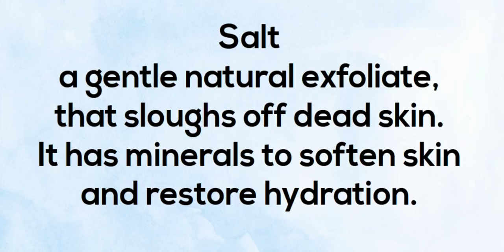DIY: Natural Exfoliating Facial/Body Scrub